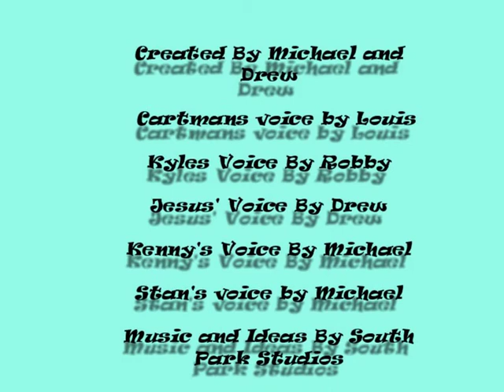South Park Stop Motion #1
Our first stop motion video featuring South Park! Enjoy!